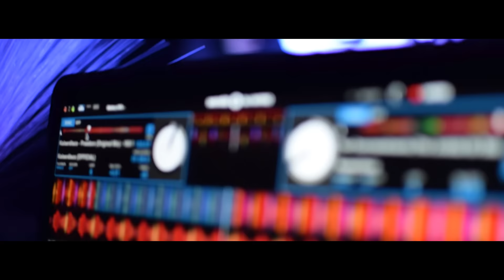Rave At The Forest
Songs
The Chainsmokers - Roses
Chance The Rapper - Mixtape
Chris Yonge - Eject

- Rave
- Forest Rave
- Rave outside
- Bando